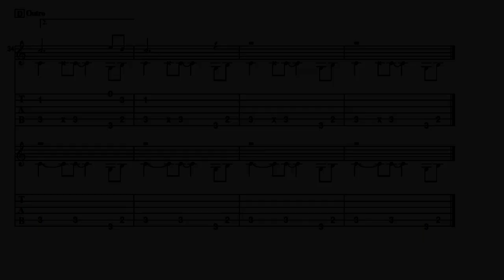Sawlon "Stand By Me" - Video And Tab Test